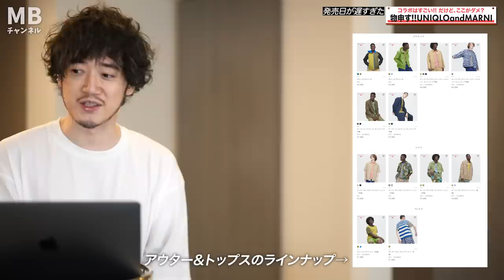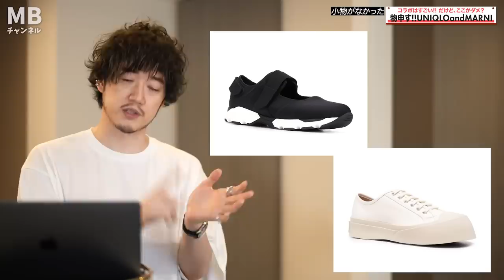【UNIQLO×MARNI】ユニクロ×マルニは結論「ダメコラボ」だった？ダメポイント5つを解説します。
ーーUNIQLO×MARNIコラボ

ーーさらにディープな動画が見れる、ファッションを専門的に学べる

ーーMBアイテムが買えるサイトはこちら

ライブ配信や発売告知が届く便利なラインはこちら

ーーファッションを論理的に学べるメルマガ

【目次】
00:00 冒頭
00:43 発売日が遅すぎた
06:04 小物がなかった
11:23 レディースとメンズの素材差が残念
13:02 派手すぎた
14:29 黒が少なかった
16:19 まとめ